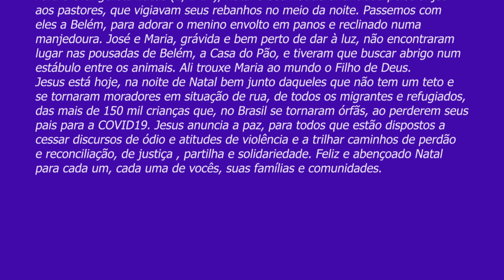PADRE BEOZZO-Natal:Nasceu-nos um menino.Glória a Deus nas alturas e paz na terra aoshomensqueDeusama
Natal é luz que espanta as trevas, na sociedade e dentro de nossos corações.
Para o evangelista Lucas (2, 1-14), Natal é boa notícia anunciada pelos anjos aos pastores, que vigiavam seus rebanhos no meio da noite. Passemos com eles a Belém, para adorar o menino envolto em panos e reclinado numa manjedoura.
José e Maria, grávida e bem perto de dar à luz, não encontraram lugar nas pousadas de Belém, a Casa do Pão, e tiveram que buscar abrigo num estábulo entre os animais. Ali trouxe Maria ao mundo o Filho de Deus.
Jesus está hoje, na noite de Natal bem junto daqueles que não tem um teto e se tornaram moradores em situação de rua, de todos os migrantes e refugiados, das mais de 150 mil crianças que, no Brasil se tornaram órfãs, ao perderem seus pais para a COVID19.
Jesus anuncia a paz, para todos que estão dispostos a cessar discursos de ódio e atitudes de violência e a trilhar caminhos de perdão e reconciliação, de justiça , partilha e solidariedade.
Feliz e abençoado Natal para cada um, cada uma de vocês, suas famílias e comunidades.